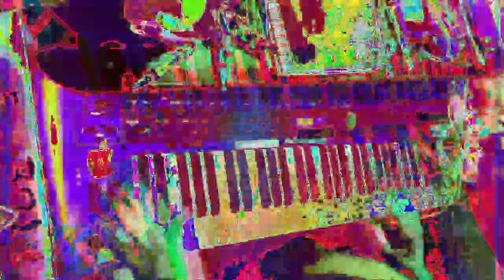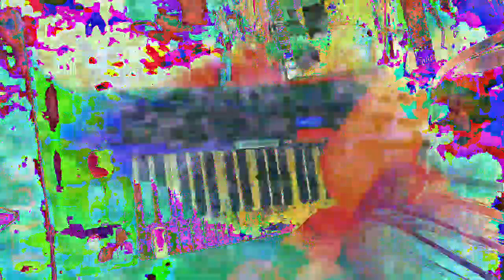[EPILEPSY WARNING] Movie 23 01 14 20h33m22s